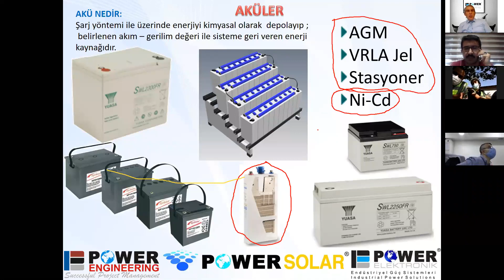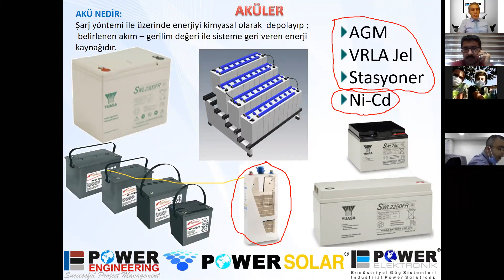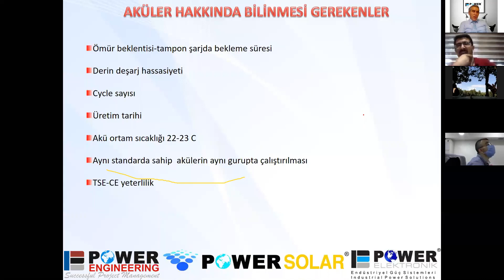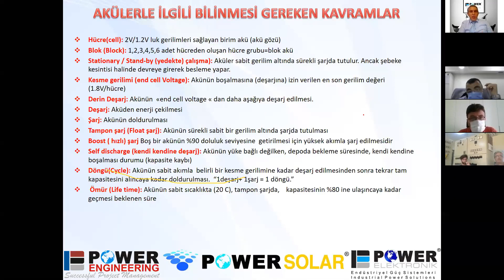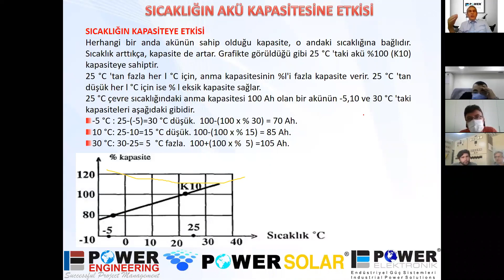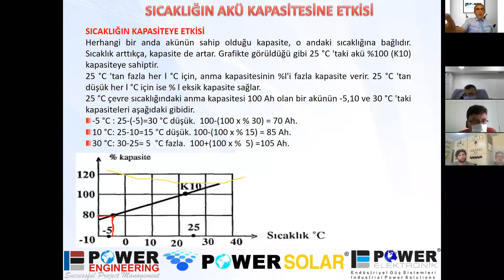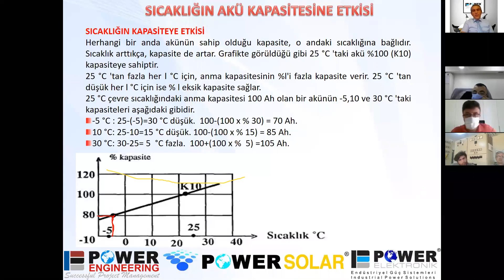AKÜLER -TR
UPS ve Redresörlerde kullanılan aküler , .akü çeşitleri  hakkında bilinmesi gereken bilgileri içermektedir.